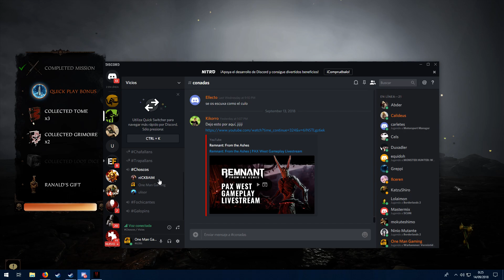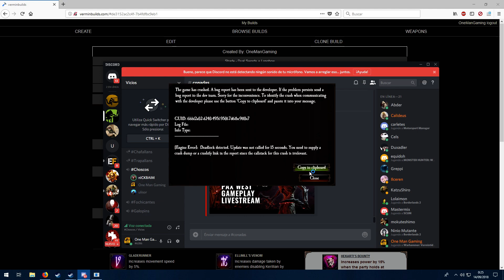Warhammer: Vermintide 2 - Convocation of Decay - Legend (Handmaiden)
Double specials spawn are a reality again. Anyway, quick run on CoD.

📣 With the Winds!